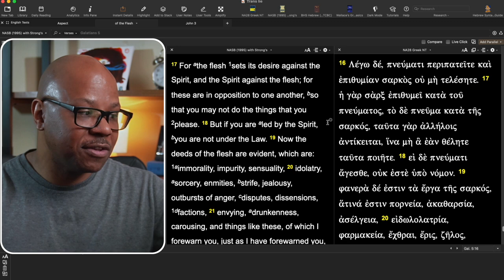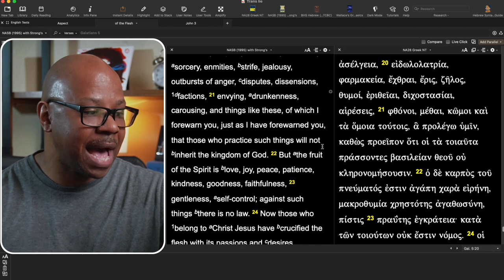The ONE Sin that sends people to Hell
The Source of Sin